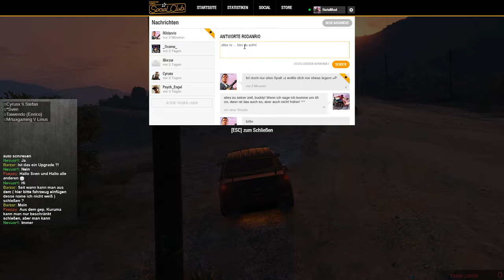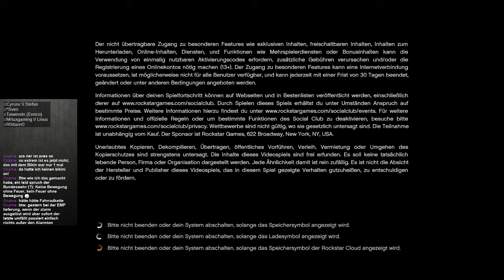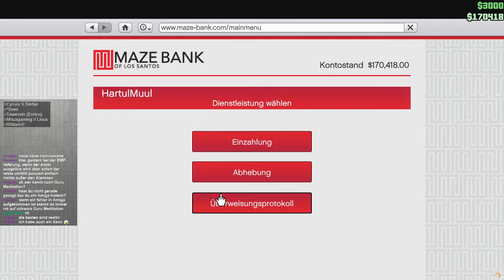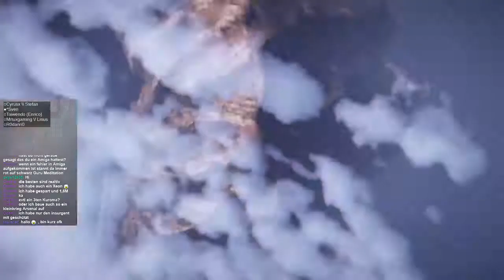Let's play it live: GRAND THEFT AUTO V - #9: [Gangster für einen Tag] Folge 1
*** HitBox ***

*** Infos & Links ***